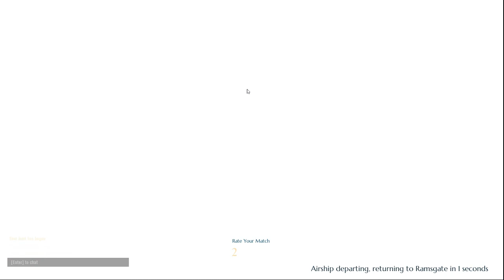Dauntless Open Beta: Episode